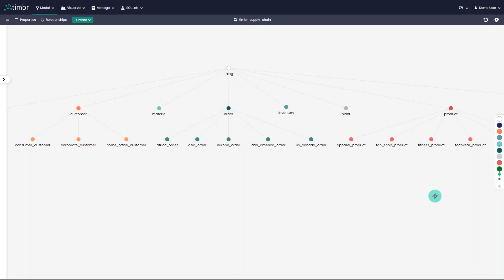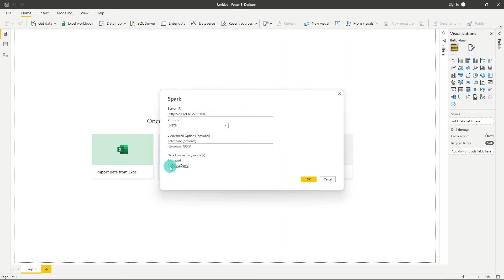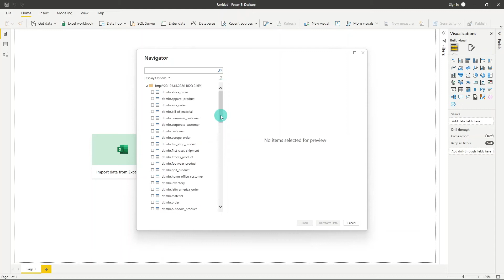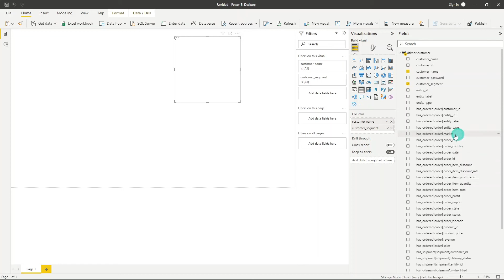Connecting PowerBI to Timbr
Quick tutorial for connecting PowerBI to Timbr.